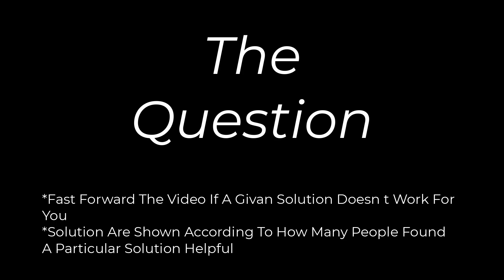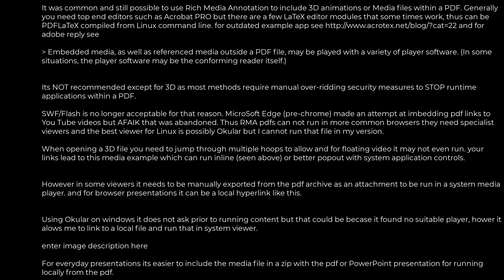linux :How to embed an MP4 inside a PDF?(1solution)